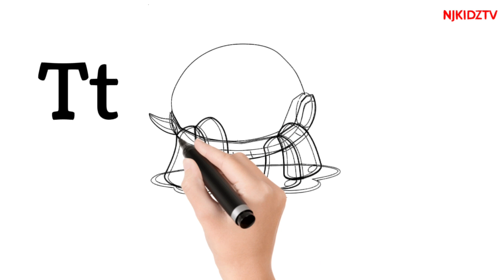words start with Letter T | T vocabulary words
Topic cover:-
Things start with letter T
Things with Letter T
Words that start with T
Words with letter T
Words begin with letter T
T vocabulary Words
Words starting with T
Learn words starting with letter T
Words that start with letter T for kindergarten
Alphabet T Words
T words for kids